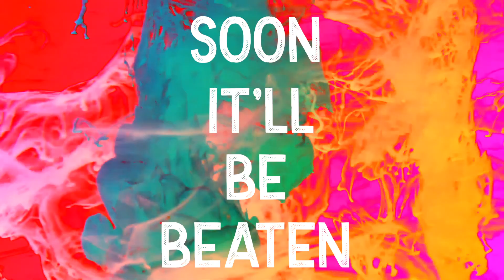Mastachi - Kill The Virus (Beaten) [Lyric Video]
+Mas Label es la disquera y productora de eventos de mayor influencia en iberoamérica. Se especializa en música electrónica.